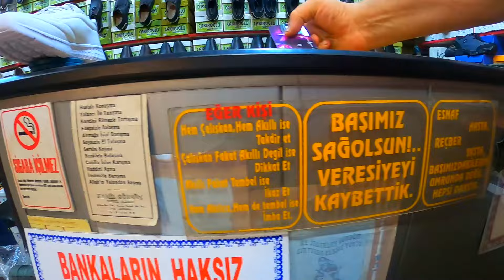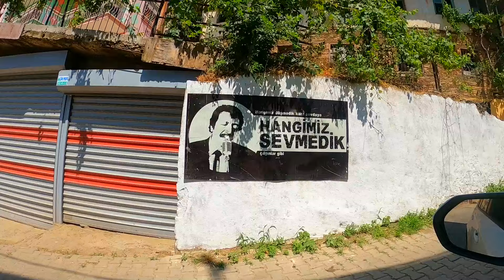İZMİR'İN KÖYLERİ ...PİRİNÇÇİ ... BIÇAKÇI... OVACIK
İzmir'in Bayındır ilçesine bağlı bir yayla köyü olan Alankıyı köyümüz oldu.İyi ki de oldu.Doğası,insanları, ağaçları, ormanıyla her gün "iyi ki"lerimizi çoğaltıyoruz burada.

ınstagram@citirnursen

Kaynak : Youtube ses kitaplığı